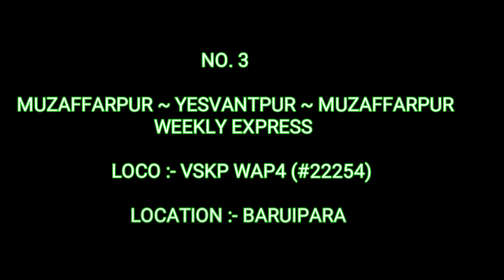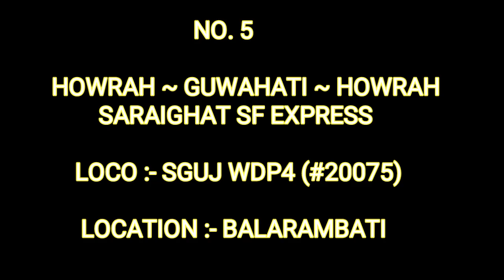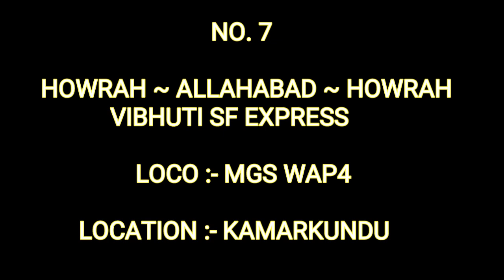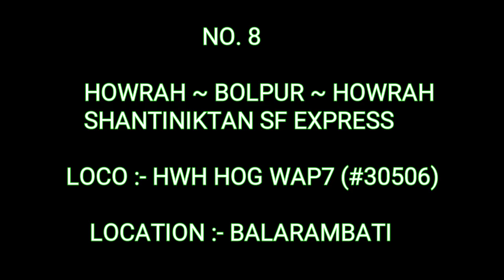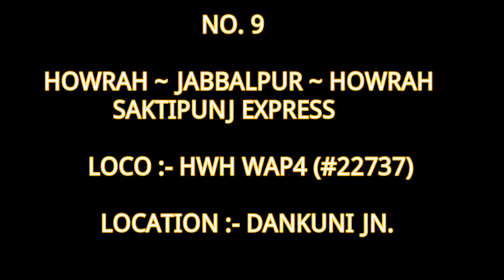RAJDHANI+ SHATABDI+ SARAIGHAT+ VIBHUTI & Many More High Speed Action HBC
RAJDHANI+ VIBHUTI+ SHATABDI+ SARAIGHAT & Many More Trains High Speed Action Indian Railways 2019 ||

LOCATION :- Many More
LOCO :- WAP4 / WAP7 / WDP4 / WDM-3A